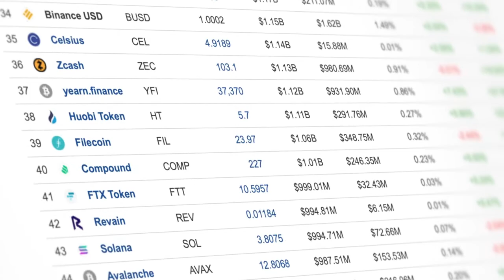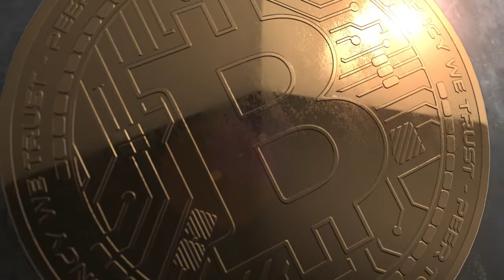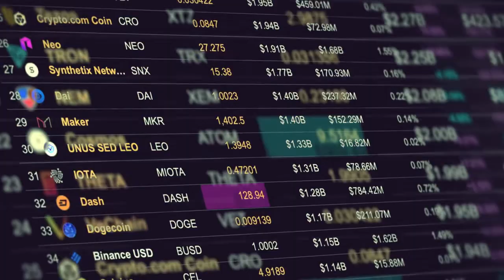How to Improve your Crypto Trading Now ? Real Life "Billions" Decision Advisor on the Emotional Mind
New Interview - Denise Shull, MA The  Real Life "Billions"  Coach Gives invaluable Advice to Crypto Traders who What to get Better in Crypto. How to Improve your Crypto Trading Now ? Real Life "Billions" Decision Advisor on the Emotional Mind, A Must Watch For All Level Of Investors.

TIMECODE:
00:00
00:52 Denise Shull, ReThink’s Founder and CEO
17:54 When to get Out?

Denise Shull, ReThink’s Founder and CEO, leverages her background in neuroscience and modern psychoanalysis to solve the mental mysteries of successful investing, trading, competing, and leading teams. She is known for her uncanny effectiveness in resolving mental blocks and decision conundrums.

For All the Latest News In This Fast Moving Industry!

👉Avanti FG, Launch New State Level Crypto Bank In 2022, What's Next for Stablecoin & SEC Regulation ?

👉Get Free $25 USD On Crypto.com App
to sign up for Crypto.com and we both get $25 USD :)

HXohj4M9
We will both get a free share!

👉 Etoro -  Use My Link And Join the No1 Social Trading Platform

👉Ledger Digital Crypto Wallets I Can Recommend For Safe Crypto Storage.🔐

1. Ledger Nano X Crypto Hardware Wallet - Bluetooth - The best way to securely buy, manage and grow all your digital assets;

2. Ledger Nano S - The most popular Hardware Wallet - Buy, Store and Manage secure your Bitcoin, Ethereum and many other coins;

3. Ledger Nano S Crypto Hardware Wallet (Saffron Yellow) - Securely buy, manage and grow your digital assets;

👉Cable Management
Ledger OTG Kit (On-the-Go Cable Set for Ledger Cryptocurrency Hardware Wallet)